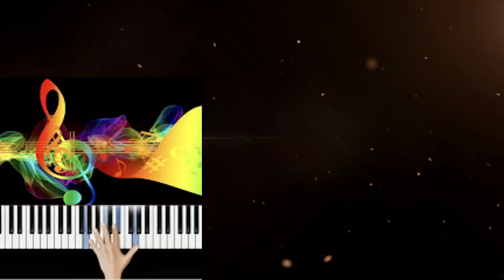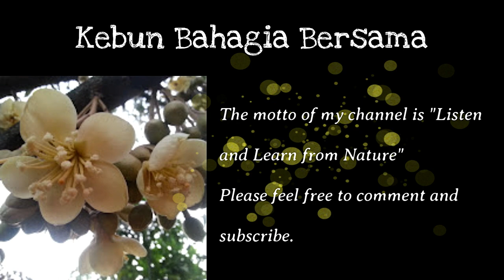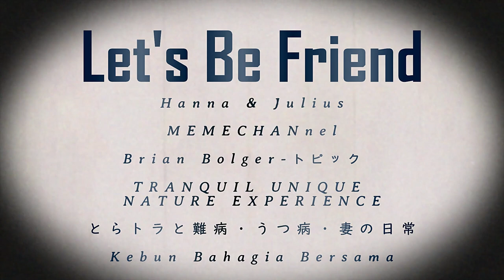ピンクライト下の女 4th LetsBeFriend kikicatnap @kikicatnap 説明欄を見てね Look at the description column.